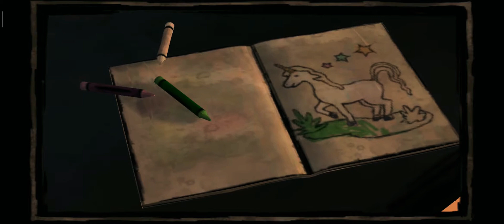The Walking Dead’ Season episode 1 Clementine Confirmed As Playable Cha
games,
game game,
game khelne wala,
game download
gamestar,
gamescom 2019,
game master,
gamescom
The Walking Dead is an episodic adventure video game developed and published by Telltale Games. Based on The Walking Dead comic book series, the game consists of five episodes, released between April and November 2012

hamarizindagi,